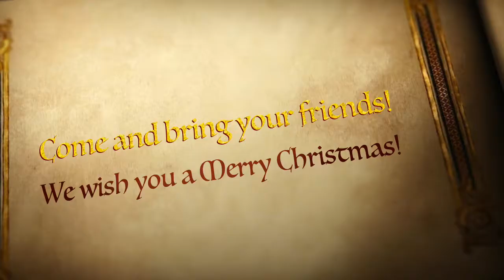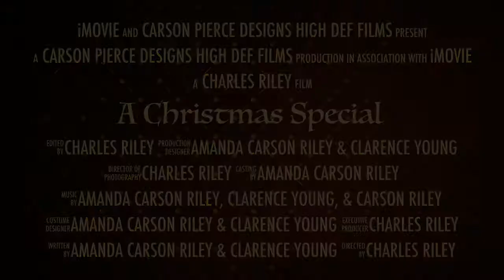A Christmas Special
A personal Invitation!